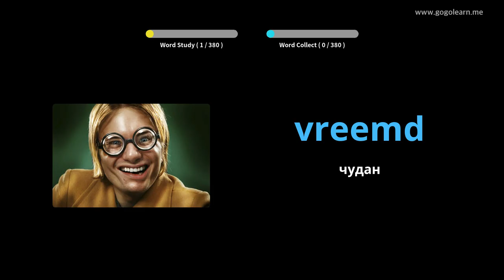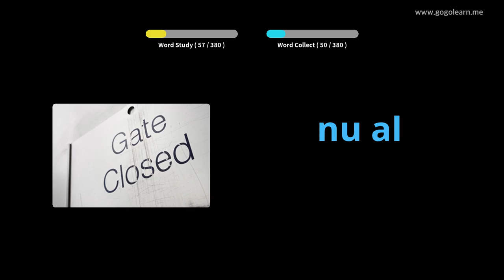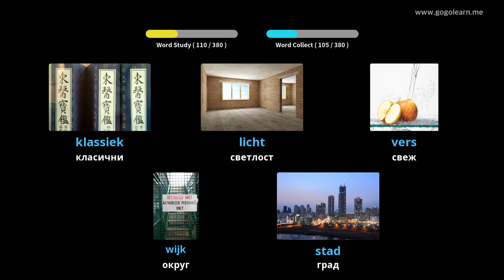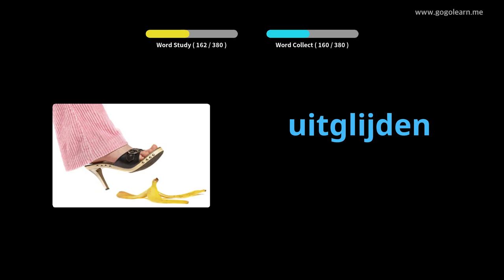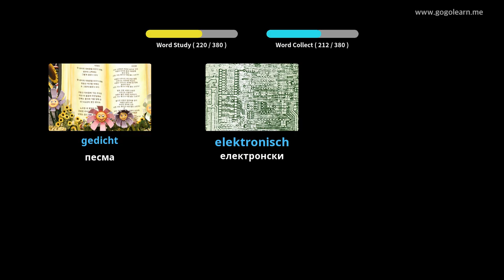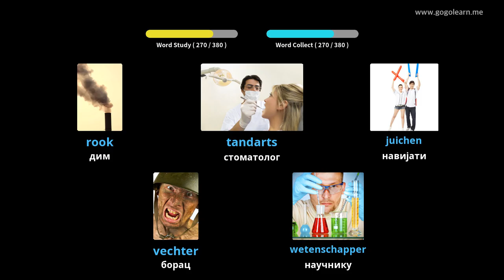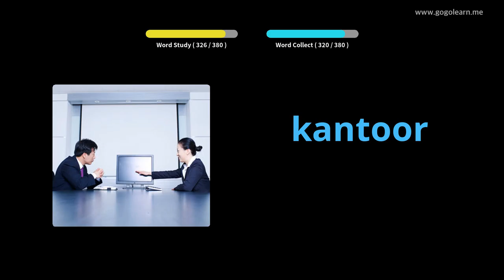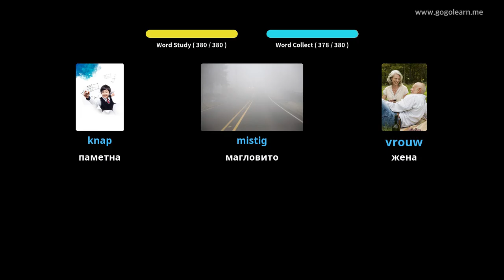Холандски вокабулар Средња школа 1 | Golearn